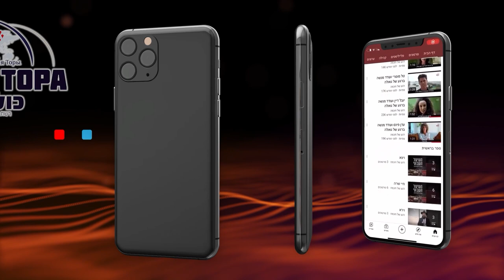Вы не меньше всех тех, кто вел за собой мир | Раввин Шмуэль Элияѓу | Пурим